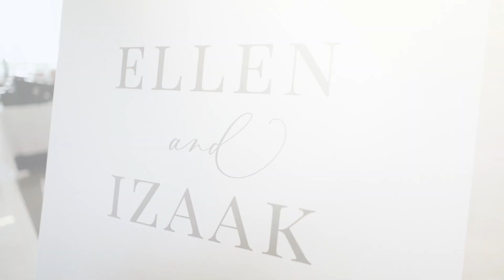T-One Image Wedding | Ellen & Izaak's Wedding Film | Encore in St Kilda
Wedding Venue - Encore in St Kilda

Hair - Ella's Bridal Hair
Make-up - Steph Piazza
Wedding gown - Annette of Melbourne
Suit - P. Johnson
Ceremony - St Eustathios Greek Orthodox Church South Melbourne
Stylist & Wedding planner - Amica Event Hire
Florals - Busy Bee Florist
Entertainment - DJ Con Ouliaris

03931 highlight xx